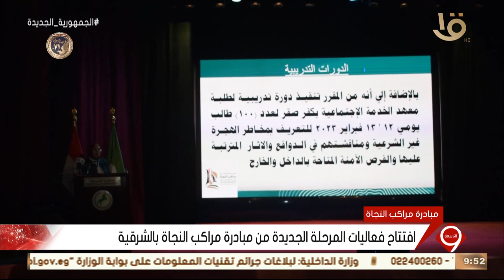نشرة التاسعة | افتتاح فعاليات المرحلة الجديدة من مبادرة مراكب النجاة بالشرقية